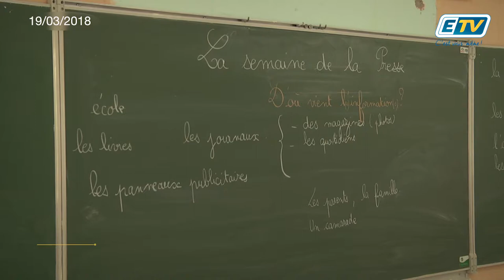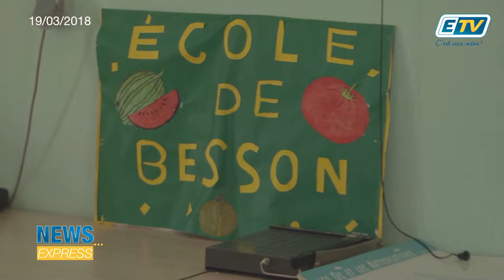News Express du 19 Mars 2018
Du 19 au 23 mars se tiendra la Semaine de la presse et des médias dans l’école. Le thème retenu est « D’où vient l’info ? » qui répond à l’ensemble des enjeux liés à l’éducation aux Médias et à l’information. Cette première étape avait lieu à l’école de Besson aux Abymes, sous l’organisation du Centre de Liaison d’Enseignement des Moyens d’information